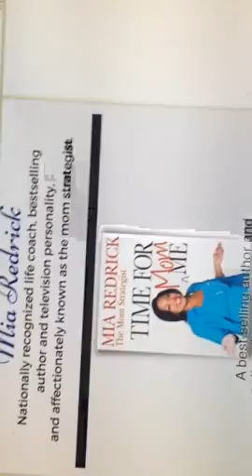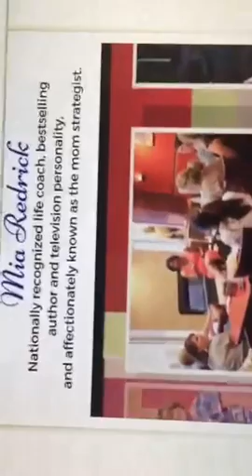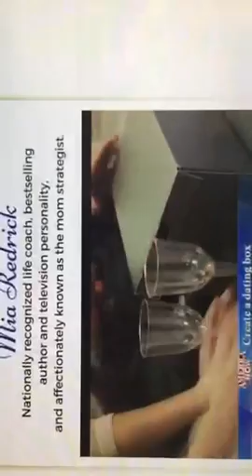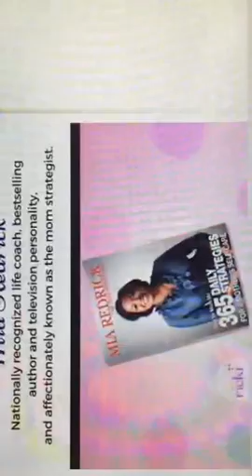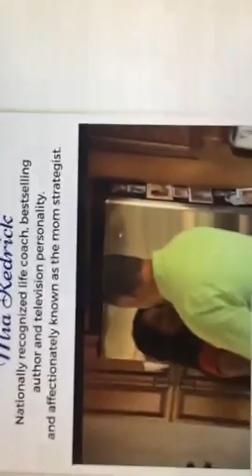How To Master Yourself. Mia Redrick, The Mom Strategist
Learn How To Package Your Knowledge Into A High-Ticket Offer As A Coach, Consultant, Trainer Or Online Educator Today!

Mia Redrick is the go to consultant for sharp, smart, go-getting women looking to package their expertise into high-ticket products/services both online and offline. Her track record for supporting her clients with high-ticket results quickly is unmatched. She has coached thousands of clients around the world for high-ticket results. Mia is a television personality and life-style brand. She has joined Emmy nominated and winning nationally syndicated shows on Fox, ABC, NBC and CBS. Additionally she is a best selling author, in-demand consultant for Fortune 500 companies and top coach to thousands of professional women supporting them with building incredible brands.

The Giant Experience Master Training has changed both the life and business of entrepreneurs like you. If you want support with packaging your knowledge into a high-ticket offering, start the master training